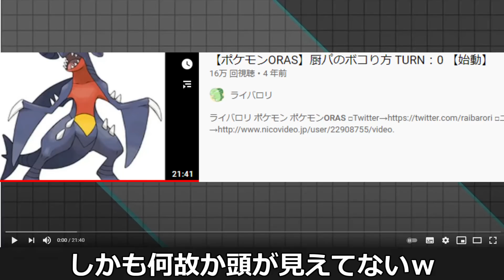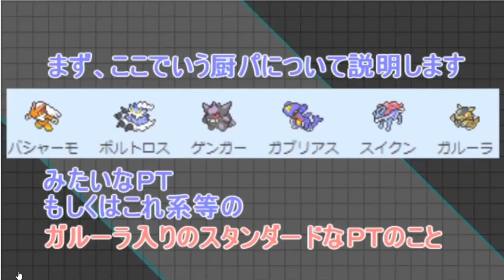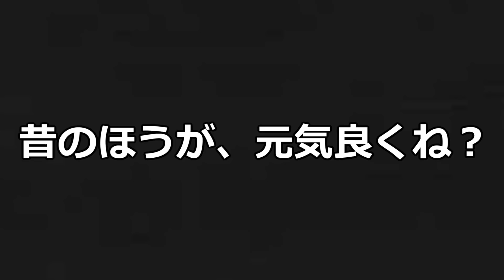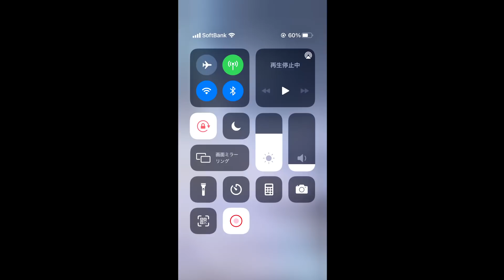【黒歴史】世界一楽しそうにポケモン対戦をやる5年前の自分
すまんけど、俺も浅い人生しか送ってきてないｗ

☆メンバーシップで主にやってること
‣週3以上で限定生放送
・ポケモンランクマッチガチ対戦
・動画ネタ会議
・限定の仲間大会
・その他のゲーム
・雑談
・メンバー限定Discordグループ（毎日交換やレイド募集が行われています）への招待
など

★LINEスタンプが発売しました！

お仕事関係の依頼や、イラストなどはこちらまで送ってくれると助かります。